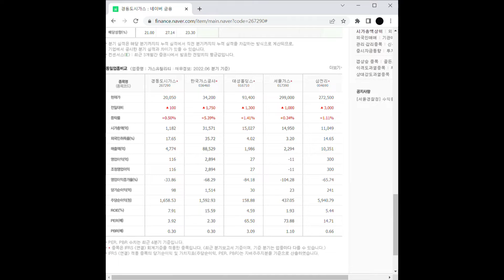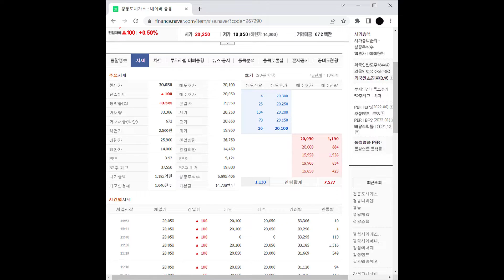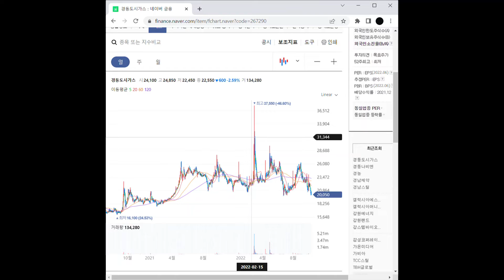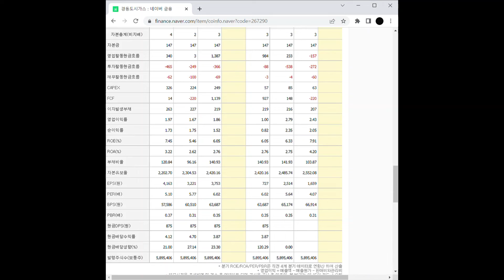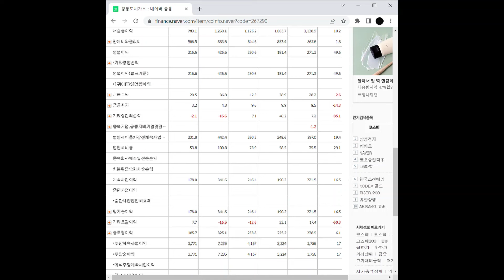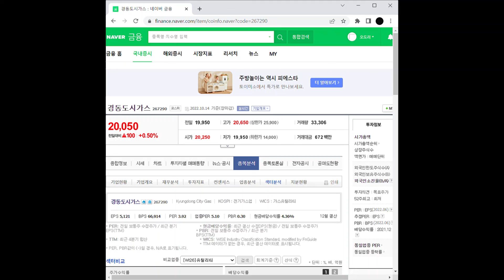수소연료전지 관련주 경동도시가스 주가 전망 및 차트 분석